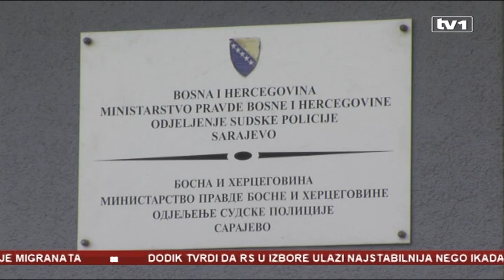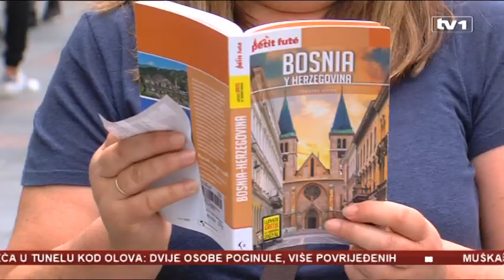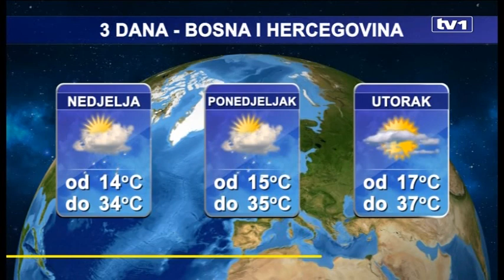Dnevnik u 19 - 28.7.2018.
U Dnevniku u 19 gledajte:

- Velika nesreća kod Olova

- Štete od nevremena se još zbrajaju

- Dodik saradnicima OHR-a poručio da su gubitnici

- Nova bruka Tužilaštva BiH